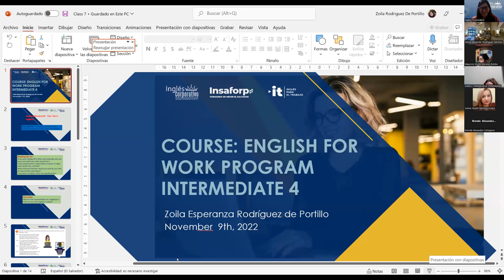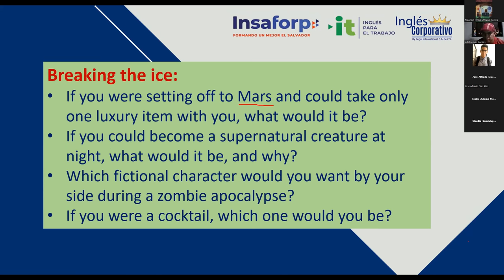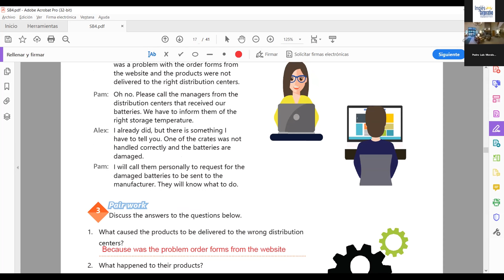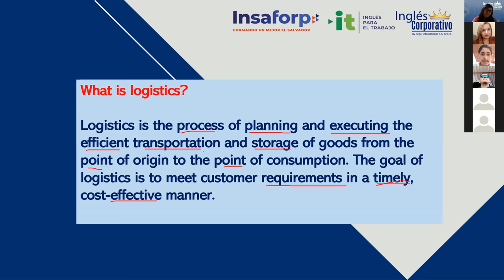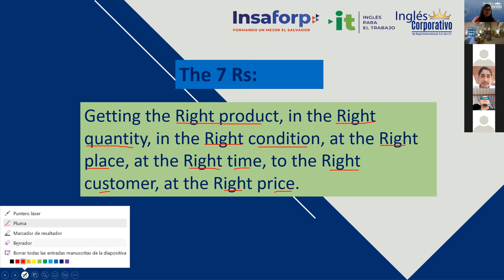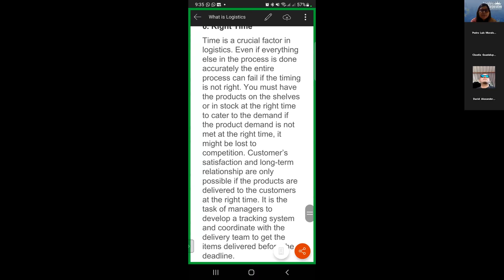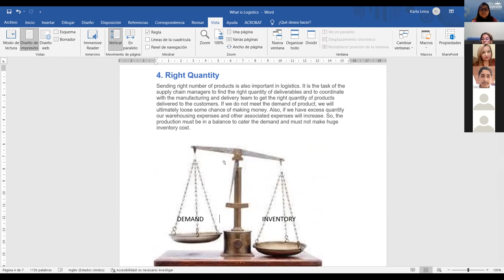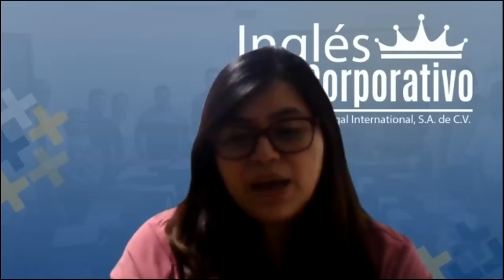Inglés Corporativo-9/11/2022-Videoconferencia #7 Expressions of uncertainty